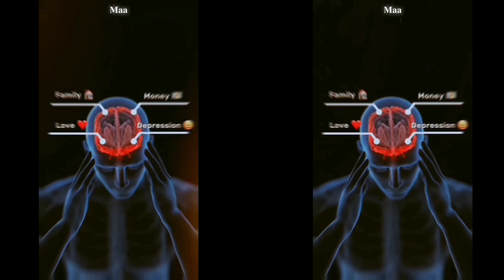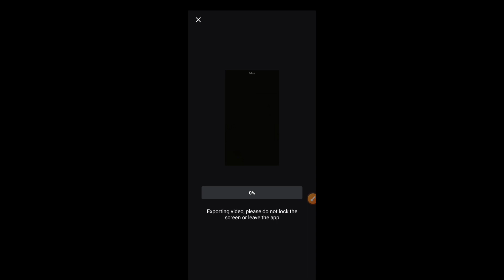Naw Instagram Trending Reels ||Attitude BGM Video editing || VN App Instagram Trend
instagram reels
trending song reels
trending reels videos
insta reels
top trending instagram reel video
top trending instagram reel videos

VN QR Code Se Video Kaise Banaye
QR Code Scan Video Editing In VN App
vn video editor
vn code
how to download vn qr code
vn
vn code se video kaise banaen
qr code se video kaise banay vn video editing new trending
vn scan code video
edits bhanu
vn app se video editing kaise kare
vn app se video kaise edit karen
qr code for vn
vn qr code download
vn qr code editing
how to get vn qr code

Vn code reels editing || viral trending vn code reelsediting || vn app qr code reels editing ||

Vn App Code Template | Vn App SeEditing Kaise Kare Vn App Reels Edit

VN QR Code Se Video Kaise Banaye | QRCode Scan Video Editing In VN App |VnVideo Editing

Vn App Free Template Download | Vn AppMe Template Kaise Banaye

Vn Code Use Only One Click | Vn AppVideo Editing | Vn Code Tutorial | Vn CodeKaise Use Karen

How To Make VN QR Code

VN template | How to Use VN Code

How To Make VN QR Code | How to create VNtemplate | How to Use VN Code

Viral Spit Flicker Reels Video Editing || VNCode - Instagram Trending Reels - GhausEditz

Topic:

vn app code template, vn app trending videoediting, 4 love capcut template, Instagram reelsediting, Instagram reels template, Instagram reelsedit kaise kare, vn app template video editingkaise kare, vn app se video kaise banaye, vn apptemplate, vn video editor, vn app se reels editkaise kare, vishal tips and tricks

Your search:一
vn app template,
vn app template use,
vn app me template kaise banaye,
vn app me template kaise lagaye,
vn app me template kaise download kareVn app qr code kaise banaye
how to make vn app qr codeVn app qr code templateVn app me qr code kaise nikalehow to make vn app templatevn qr code download
vn qr code download failed

instagram reels
instagram trendy video editing
instagram viral reels editing
trending instagram
instagram reel
instagram reels trending
instagram reel ideas
instagram video
instagram growth
instagram new trending video editing
instagram trending song reel editing